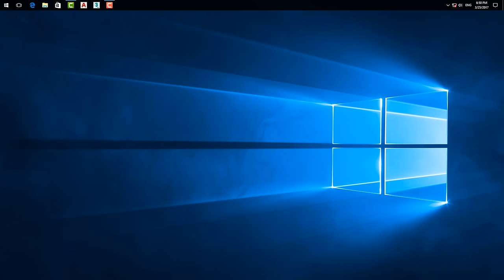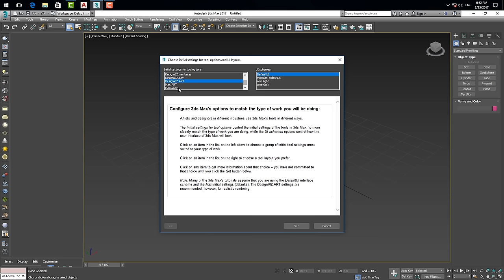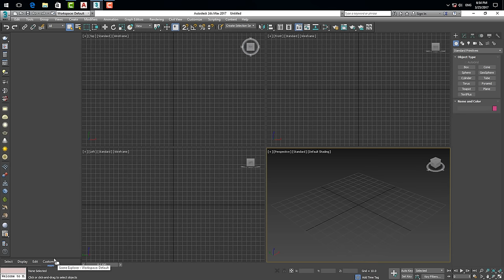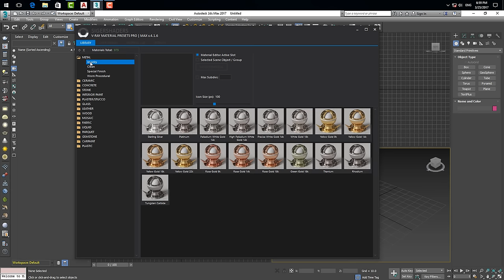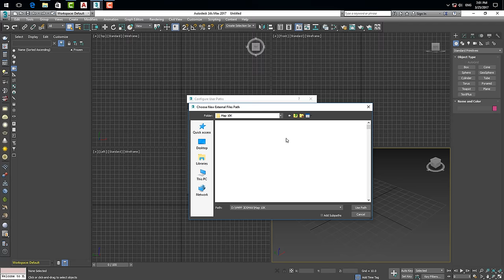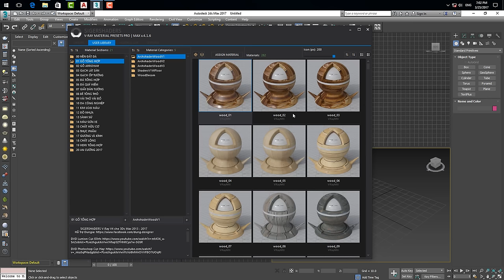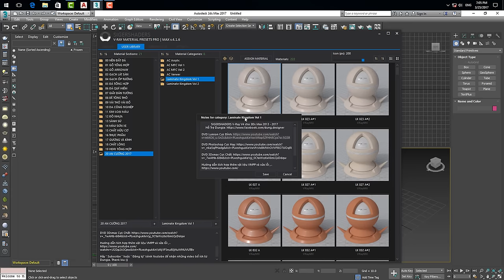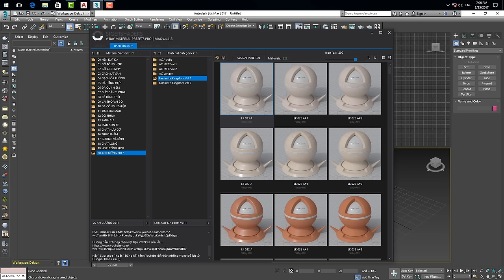Sử Dụng VMPP 4 10K Vật Liệu